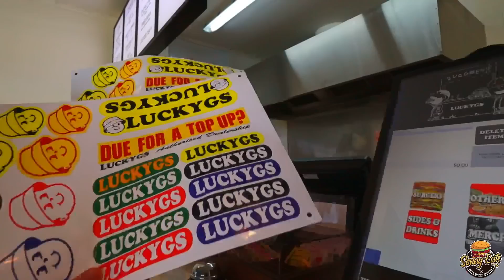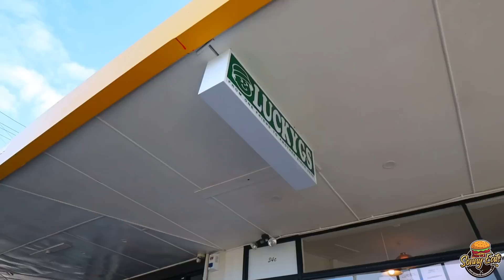LUCKY Gs burgers [must try] - Sonny Eats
Sonny eats - episode1 lucky Gs

Go check em out best burgers in town 💯